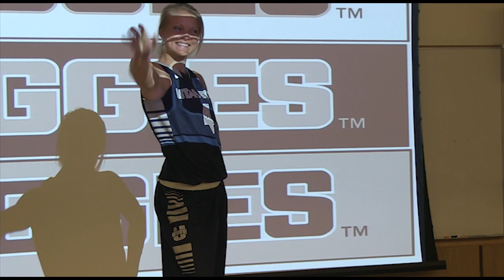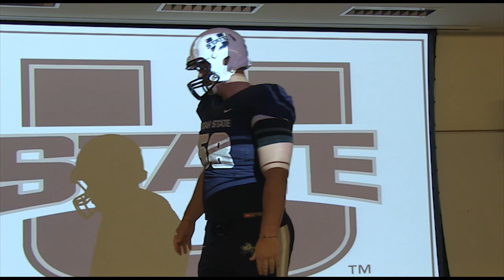Utah State New Uniforms / Logo -- Nike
A look at the new Utah State University Athletic uniforms and logos designed by Nike. Clips from the April 28, 2012 press conference with Utah State University Athletics Director Scott Barnes and Nike President Charlie Denson.